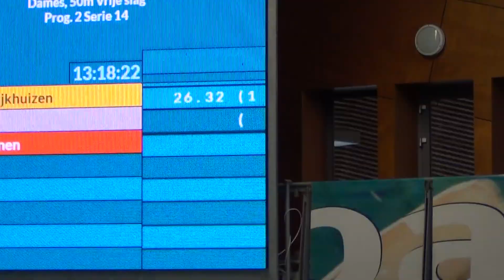Martinez Cup 3-12-16 Kristy Nagtzaam 50m vrije slag